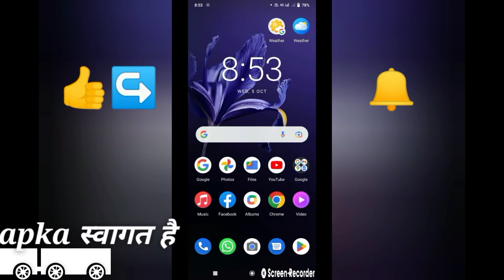youtube channel ka name kaise change kare !! how to change youtube channel🔥🔥 name@name#shorts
youtube channel ka name kaise change kare !! how to change youtube channel name@

         Your Question ⬇️⬇️⬇️⬇️⬇️

1.youtube channel name change
2.youtube channel name change kaise
kare
3.youtube channel name change karne
4.se kya hota hai←youtube channel name
5.youtube channel name
6.youtube channel name change
7.youtube channel name ideas
8.youtube channel ka name kaise change kare !8.how to change youtube channel name

How to Google search history  Delete parmanently! Google search history kese Delete kare#short#vivo👍